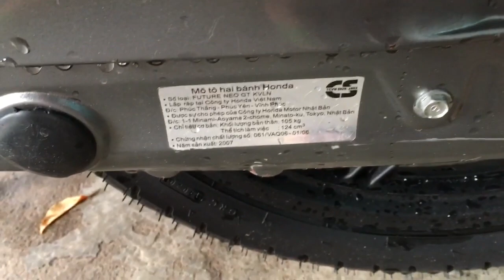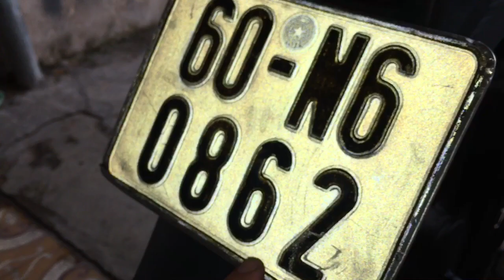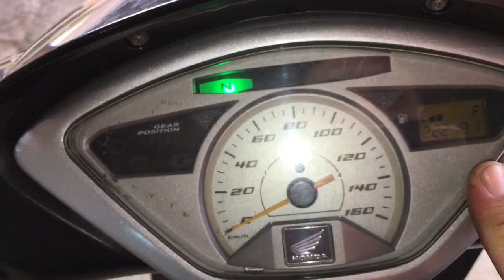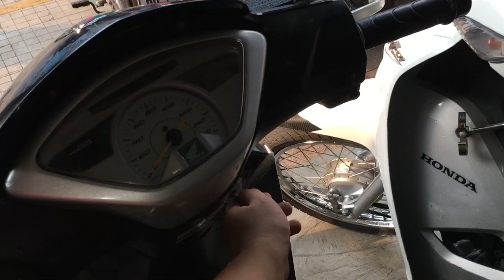Chuyên Xe Cũ Giá Rẻ Future Neo GT 2007 Xe Zin 0932325278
Cửa Hàng Mua Bán Xe Máy  Duy Đạt
Địa chỉ: Khu phố 2 , Phường Tân Hiệp , Biên Hòa Đồng Nai

xe máy cũ biên hòa, xe máy cũ đồng nai, xe máy cũ bình dương, xe máy cũ hcm, mua bán xe máy cũ, xe máy cũ miền tây, xe máy cũ miền nam, xe máy cũ gần đây, xe máy cũ cần thơ,xe máy cũ hà nội,xe máy cũ an sương,xe cũ giá rẻ tphcm,xe cũ giá rẻ tại hà nội,shorts